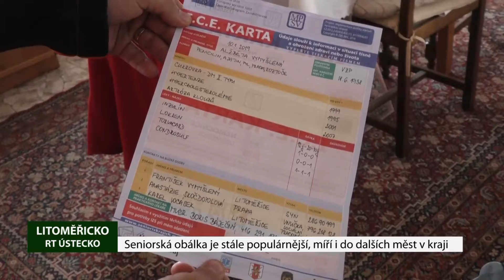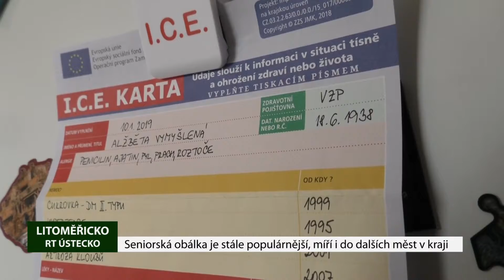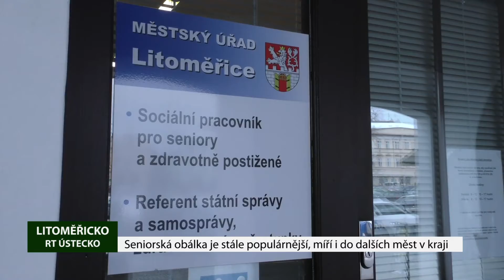Seniorská obálka je stále populárnější, míří i do dalších měst v kraji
Seniorská obálka se osvědčila. V Litoměřicích ji má na dveřích lednice připevněno více než 700 seniorů. A další přibývají. Tiskopis, který obsahuje informace o tom, jakými nemocemi a alergiemi senior trpí a jsou v něm také zaznamenané všechny léky, které aktuálně užívá, totiž prokazatelně zachraňuje životy. Zdravotníkům totiž výrazně šetří čas. Tiskopis teď po vzoru Litoměřic nabízejí i další města v Ústeckém kraji. Třeba Libochovice.